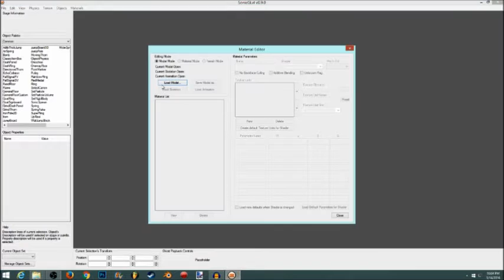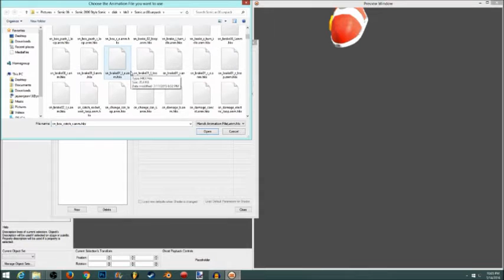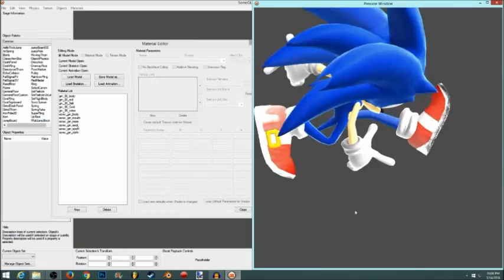Sonic 06 Material Editing for Sonic Generations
This is nothing important, I simply wanted to see if I can have the materials shaders to look like how they look in the actual game. I'm trying to reanimate it since I know the 06 animations really well. But I don't know how to animation it yet, or if it can be use to animate in Blender instead of 3Ds Max.